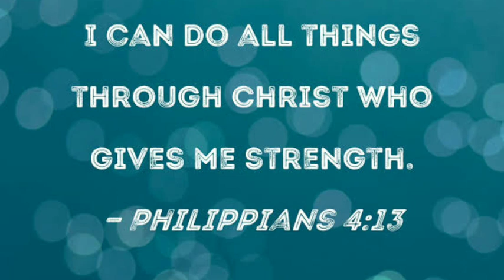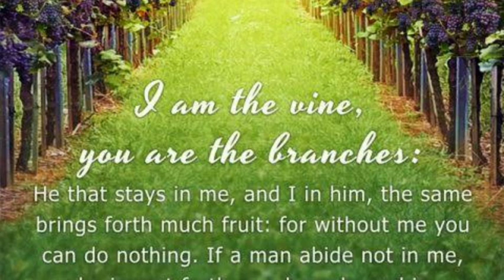मैं मसीह के द्वारा सबकुछ कर सकता हूँ || I Can Do All Things Through Christ || Sis Evangeline Paul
Hindi message By sister Evangeline Paul Dhinakaran is really blessed..

Please pray for our ministry...
Evangelism ministry
Orphanage and Children ministry
Welfare Ministry

If you want to send your free will offering or Danation for any above then send on Phone pe.
Name-Nelson Kumar
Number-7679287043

I am not the owner of this audio neither any images...
All The images are belong to respected owners.